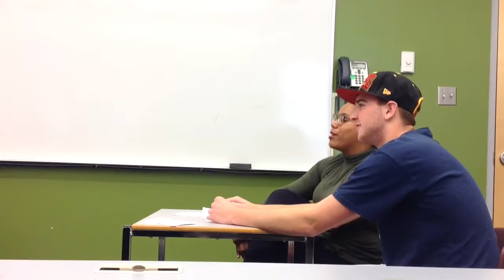Voting for criminals